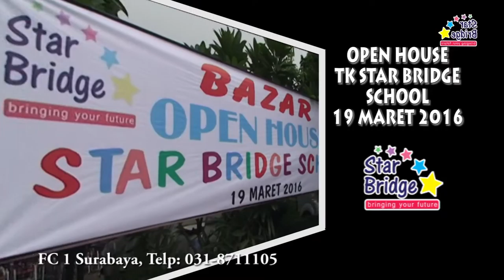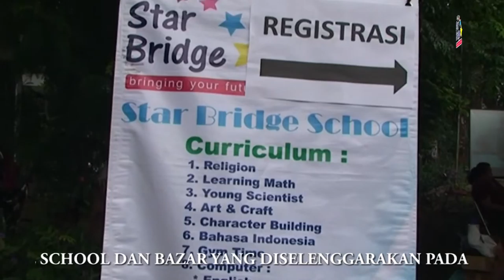catering galaxy kids cooking class dan open house tk star bridge school 2016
galaxy kids cooking class info: 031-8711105
Pin BB: 2699992D.
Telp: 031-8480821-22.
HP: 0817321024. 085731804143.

KUrsus Patiseri: Cara Membuat Ombree Cake

Special Cake : Black Forest, Sacher Cake, Tropical Cake